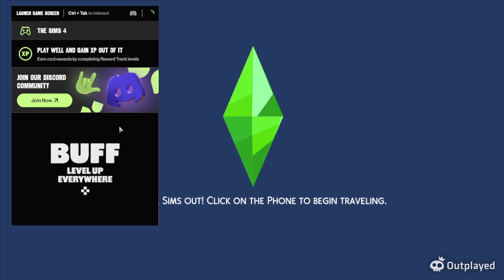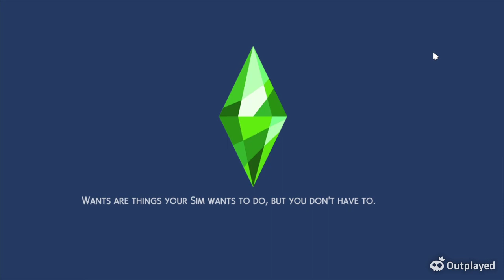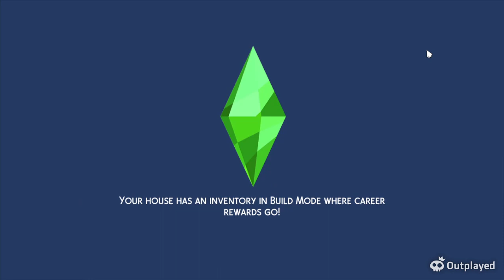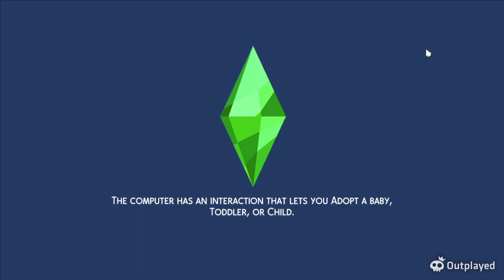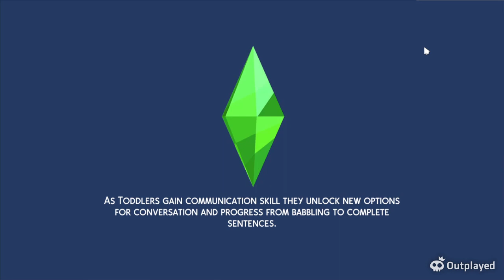What if? sims 4 ep 5